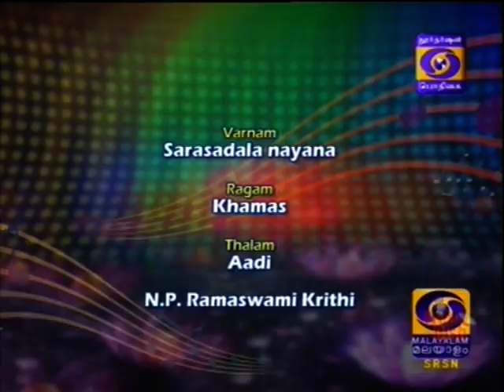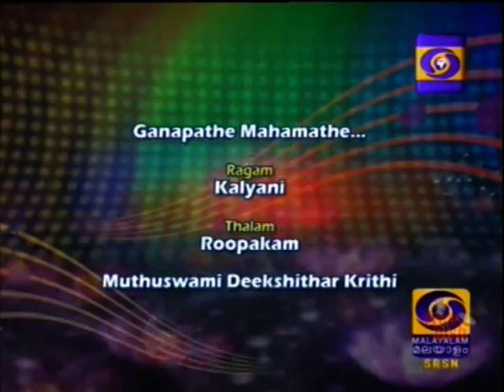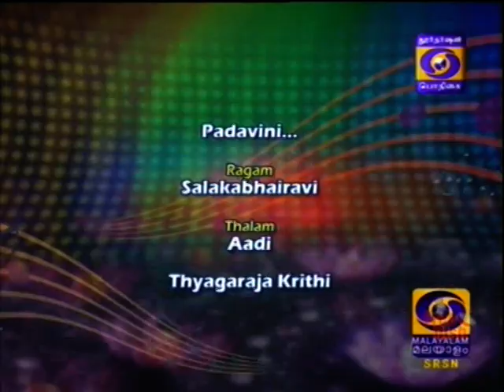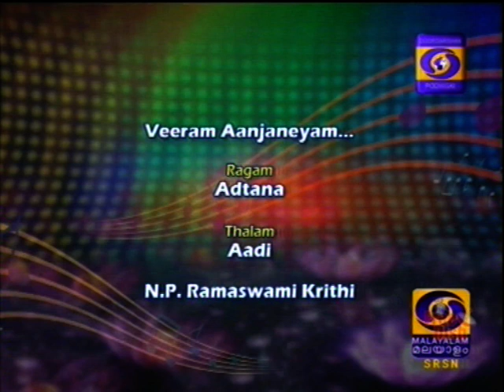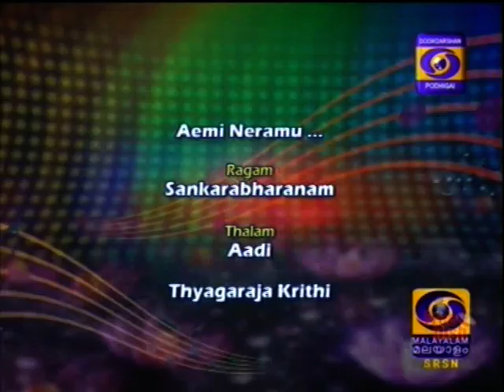N P Ramaswamy DD Podhigai SRSN 19 01 2019 9 00 AM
DD Podhigai SRSN 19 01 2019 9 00 AM
Regards,
TVG-Sangeethapriya.